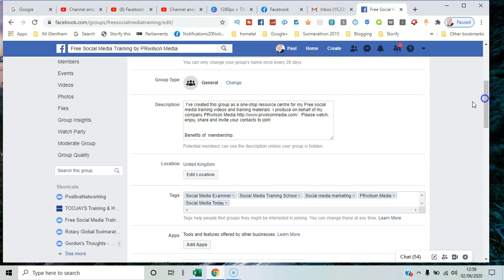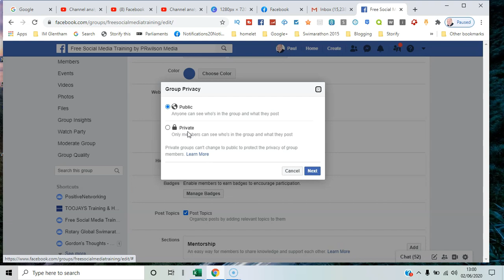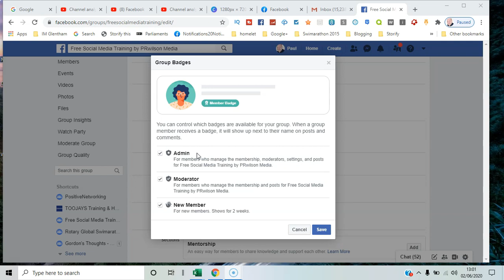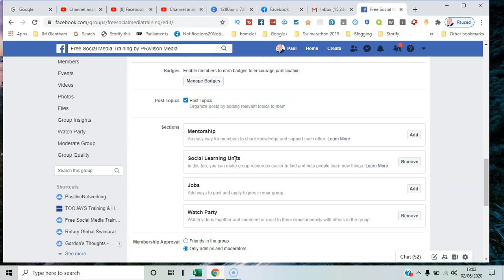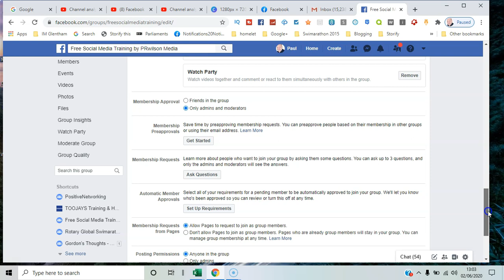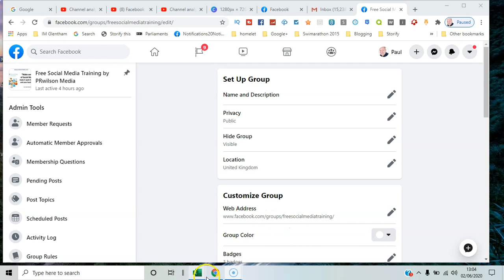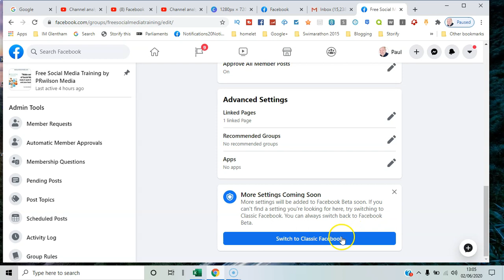Facebook group privacy settings 2020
Facebook gtoup privacy settings 2020 prwilsonmedia freesocialmediatraining Please join my Free social media training group on Facebook

Video covers:

How to change the privacy settings of your Facebook group,
How to change the privacy settings on your Facebook group 2020,
Facebook group settings 2020,
How to change the privacy settings on your Facebook group,